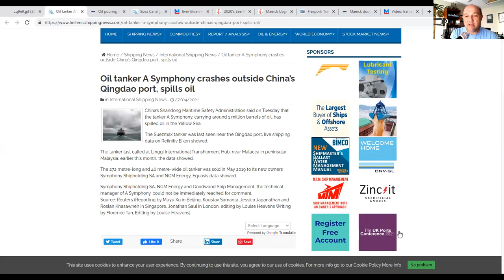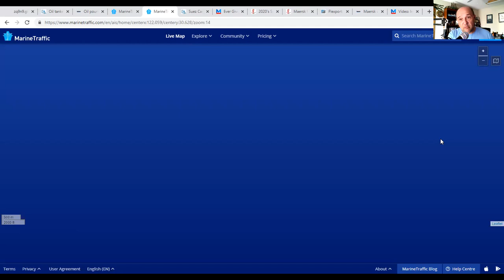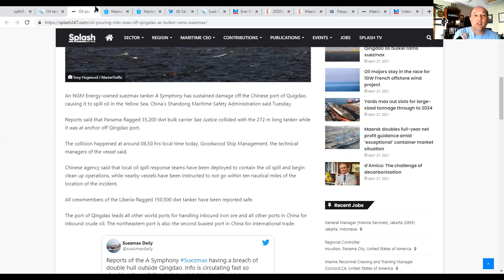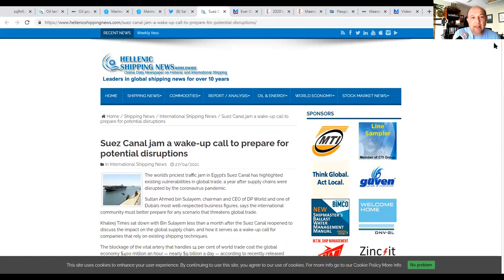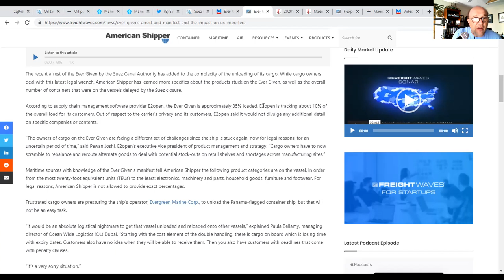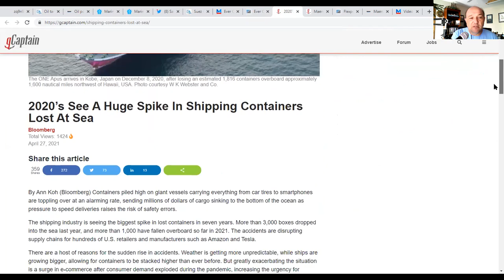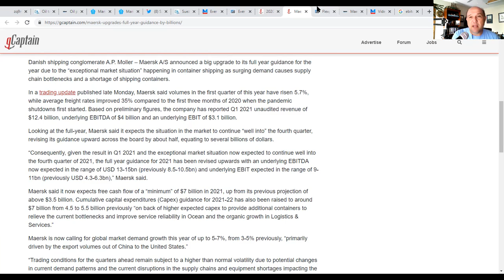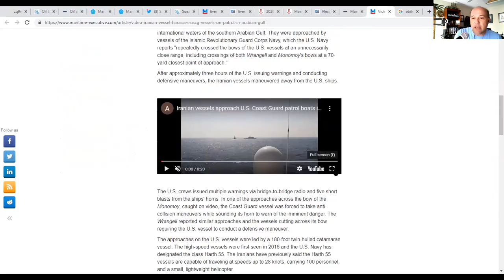What's Going on in Suez (or Qingdao)? Collision off China - RUBBIN' SON, IS RACIN' EDITION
Associate Professor of History Sal Mercogliano of Campbell University former merchant mariner and professor of Maritime Industry Policy at the U.S. Merchant Marine Academy discusses the latest from the Suez and MV Ever Given.

In this episode, Sal heads to Qingdao to discuss the collision between Sea Justice and A Symphony.  He discusses the current situation regarding Ever Given and recent stories that detail the delays impacted on US importers.

Other stories include the loss of containers in 2020, the Q1 reports for Maersk showing profits in the billions.  Meanwhile, others forecast shipping tsunami for the trans-Pacific routes.  Finally, we discuss the confrontation between the Iranian Revolutionary Guard and the US Coast Guard in the Persian Gulf.

Oil tanker A Symphony crashes outside China’s Qingdao port, spills oil

Oil pouring into seas off Qingdao as bulker rams suezmax

Suez Canal jam a wake-up call to prepare for potential disruptions

Ever Given – What Happens Now?

Ever Given’s arrest and manifest — and the impact on US importers

2020’s See A Huge Spike In Shipping Containers Lost At Sea

Maersk doubles full-year net profit guidance amid ‘exceptional’ container market situation

Video: Iranian Vessel Harasses USCG Vessels on Patrol in Arabian Gulf